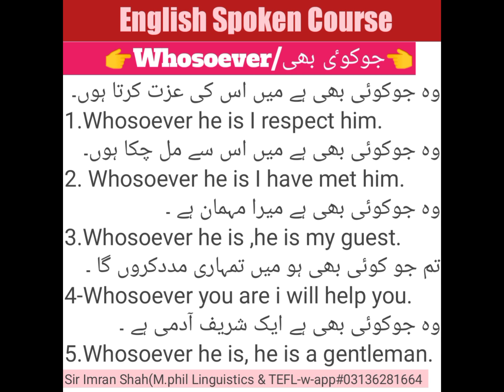learn the use of" whosoever/جو کوئی بھی"#learnenglish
learn the use of whosoever/جو کوئی بھی